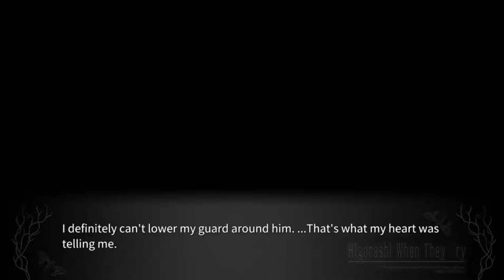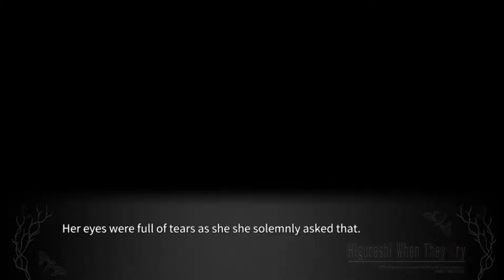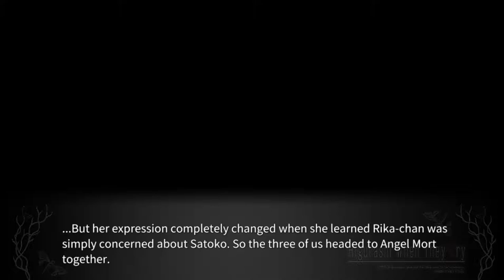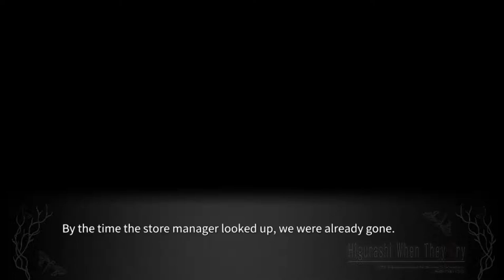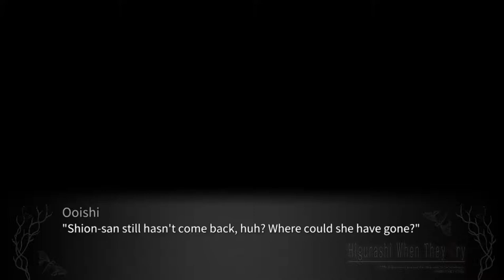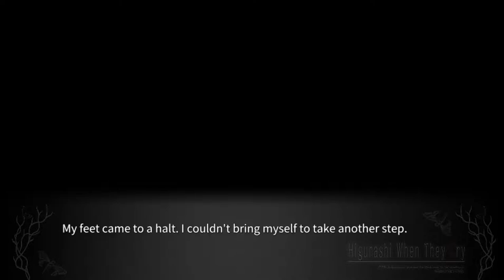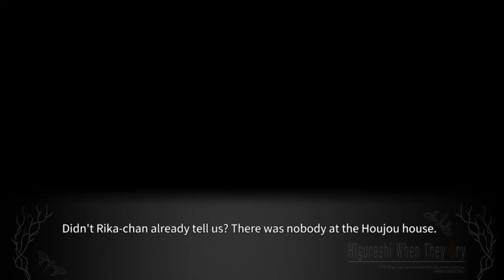TSUKIOTOSHI PT11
Full Higurashi Tsukiotoshi English gameplay.

lambdadelto_34